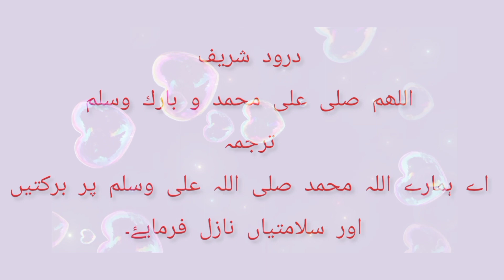Trending hadeth 14 Bukhari jildawwal @educationandhomeopathic